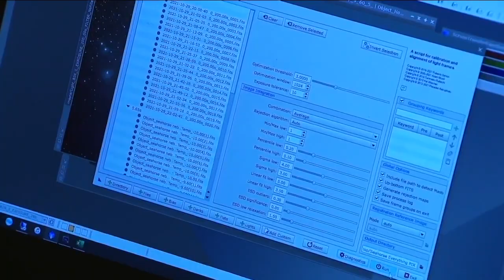Colorado astrophotographer uses telescope to capture breathtaking deep space photos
One Colorado woman is using her telescope to capture incredible astrophotography.